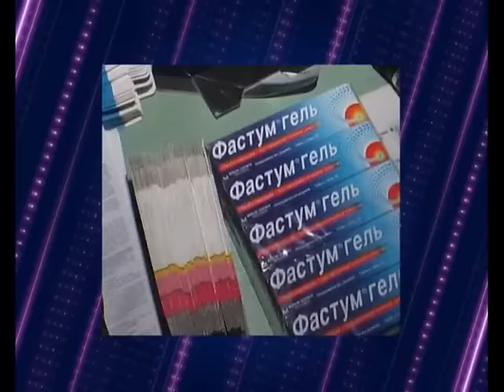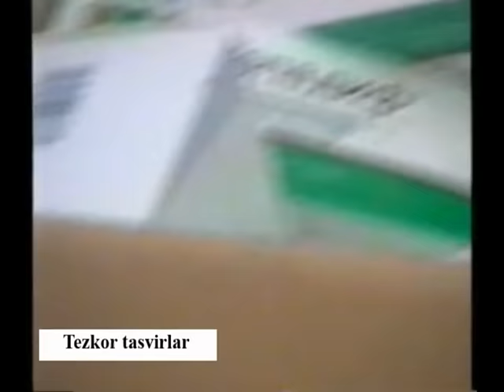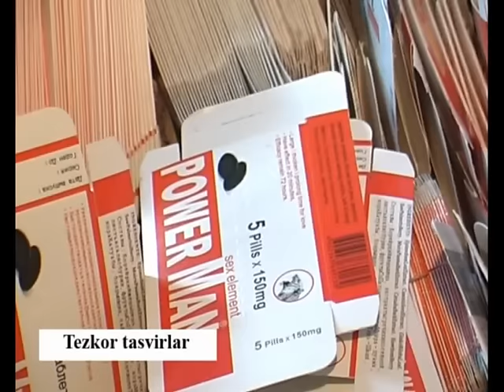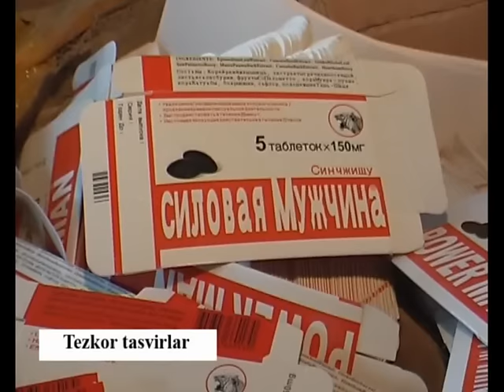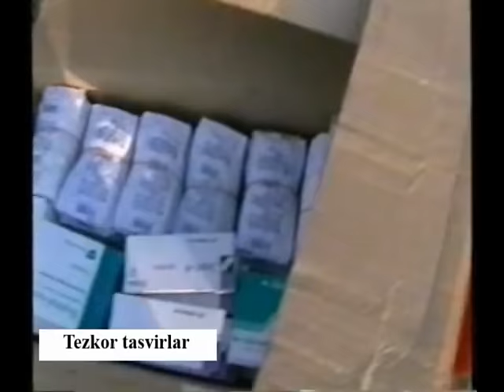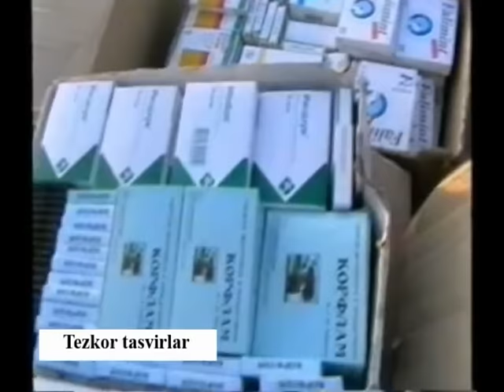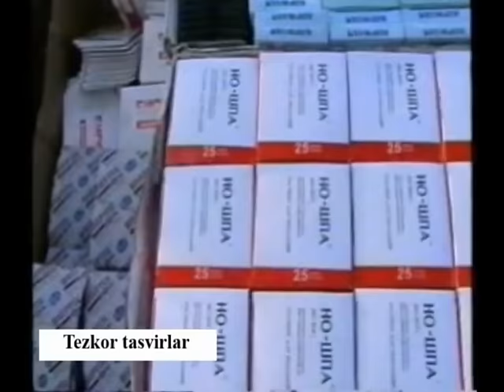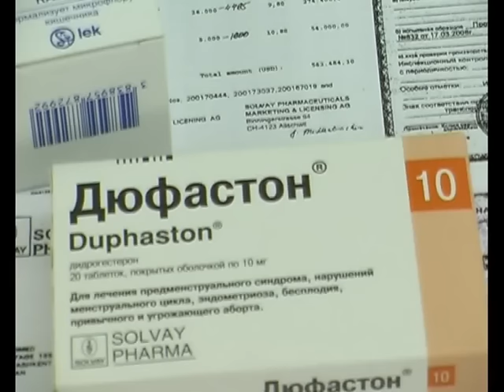Қўқондаги дори бозор катталари ушланди / Qo'qondagi dori bozor kattalari ushlandi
Ҳуқуқ-тартибот органларининг Қўқондаги ноқонуний дори бозор, қалбаки дори-дармонлар бўйича рейди
"Мумтоз Медиа" маҳсулоти - 2009 йил